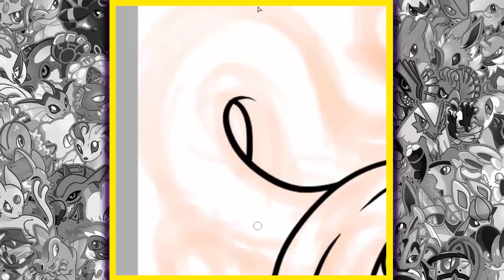Draw That Pokemon Drampa!